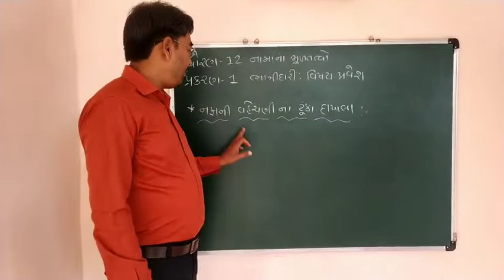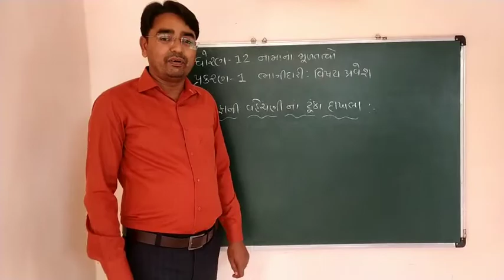ધોરણ-૧૨ પ્રકરણ-૧ નફાની વહેંચણીના ટૂંકા દાખલા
ધોરણ-૧૨ નામુ પ્રકરણ-૧ નફાની વહેંચણીના ટૂંકા દાખલા